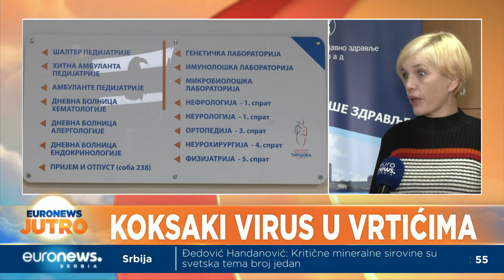Epidemija koksaki virusa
Koksaki virus se javlja kod dece uzrasta do 5 godina ali može da se javi i kod odraslih. Najčešće se javlja tokom rane jeseni.